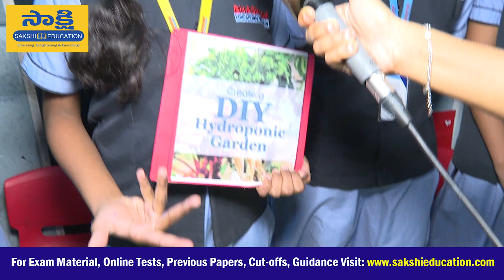Hydroponic Garden Science Project || About Hydroponics || School Students Projects in Telugu